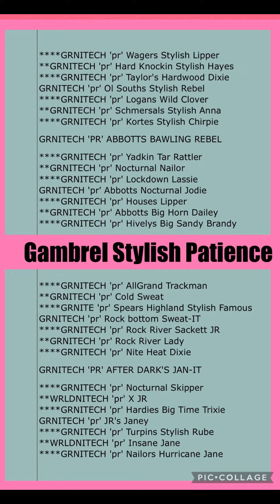double ole south rebel puppies